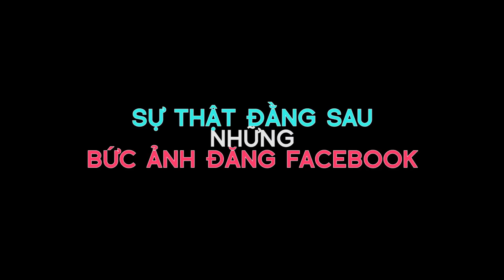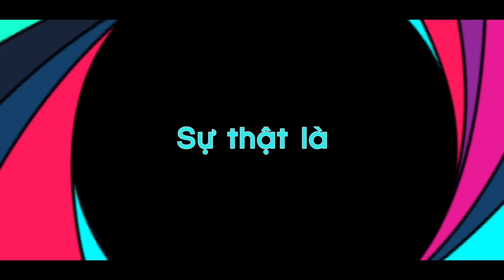Hài: Facebook - ảo và thật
Ngày nay, Facebook dường như trở thành "cuộc sống" thứ 2 của giới trẻ, dù là cuộc sống ảo.

Tất tần tật việc gì cũng post Facebook nhưng không hẳn những gì mắt thấy đã là sự thật, nhất là trên Facebook: chụp hình tình cảm với "gấu" nhưng thực tế cũng chỉ đang FA, hình thì bạn bè họp mặt trò chuyện xôm tụ mà bên ngoài thì mỗi đứa mỗi góc làm việc riêng... Đúng như câu: "hình ảnh chỉ mang tính chất minh họa”.